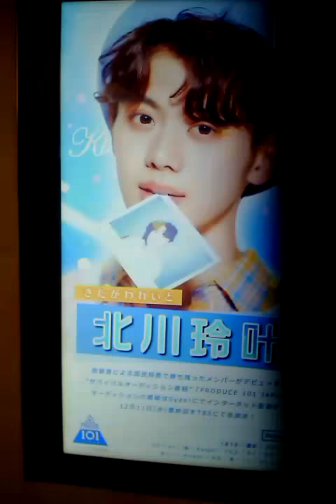PRODUCE 101 JAPAN 北川玲叶（Kitagawa Reito）応援広告 日プ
PRODUCE 101 JAPAN 国民プロデューサーによる応援広告です。